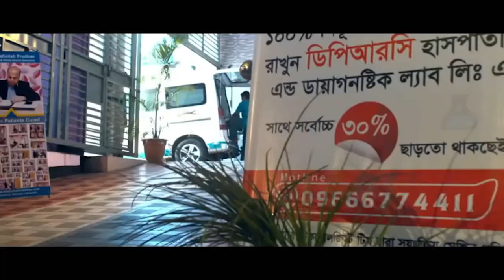কোমর ও হিপ জয়েন্ট ব্যথার রোগী সুস্থ হয়ে বাড়ি ফিরে যাচ্ছে । PLID, AVN, HIP JOINT, AS, SPA, PID, PCID,